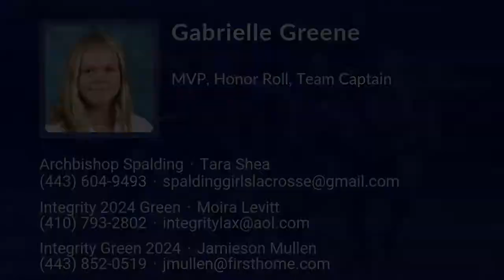Gabrielle Greene Lacrosse Highlights - MD 2024 - Mid. Att. Def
Gabrielle Greene Recruiting Video.